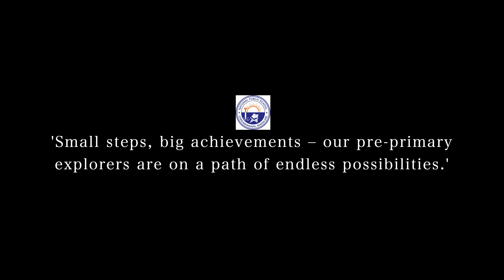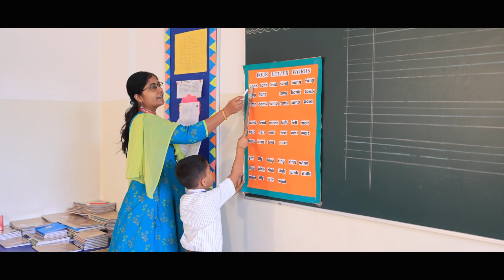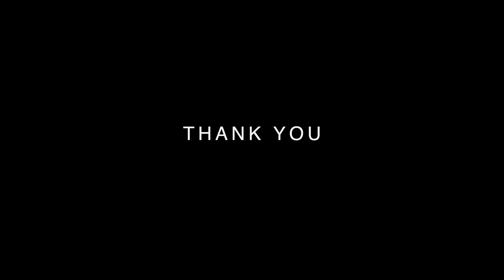Nps Public School